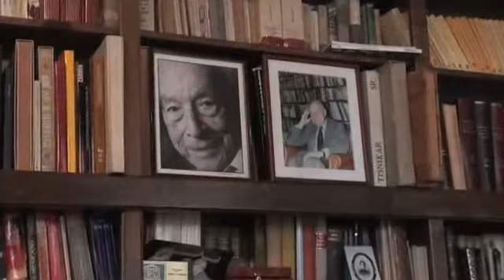La necessitat de ser útil , Moisès BroggiTeresa Pous , Edicions 62 , Booktrailer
Fruit de les converses sobre el sentit de la vida que el doctor Broggi ha mantingut amb Teresa Pous, La necessitat de ser útil recull unes refl exions profundes, sàvies, plenes d'humilitat, coratge i lucidesa sobre com viure en plenitud. La meditació principal se centra en la necessitat de ser útils, tant per a un mateix com per als altres, tant en la vessant individual com en la dimensió social o col·lectiva de país. «Hauríem de fer-nos conscients que la recerca constant de poder, de riqueses, de prestigi i diversió no ens portaran harmonia ni felicitat. Una ment massa pendent de les coses externes, sense buscar un veritable sentit a la vida, pot portar la persona a experimentar ansietat o angoixa vital.» «Els savis i els autèntics fi lòsofs respecten i estimen tots els éssers vius i l'entorn. Ho consideren com si fos el propi Jo. Les persones hauríem de pensar i sentir així i, sobretot, els dirigents polítics.» «Per dirigir el nostre país i per resoldre la difícil relació amb Espanya cal posar-hi molt de talent i de preparació. Tenim present que a les males no hi podem anar. D'altra banda, tot el món ha de saber que estem supeditats a uns que abusen de nosaltres. Cal que ho fem conèixer al món.»